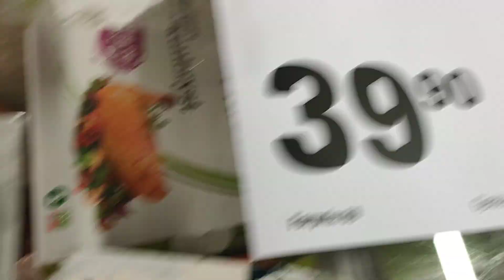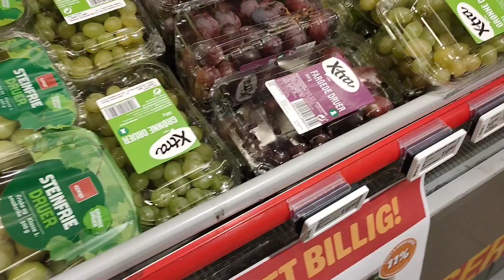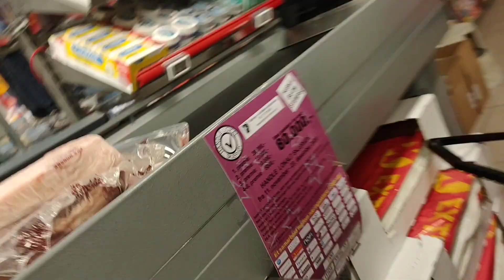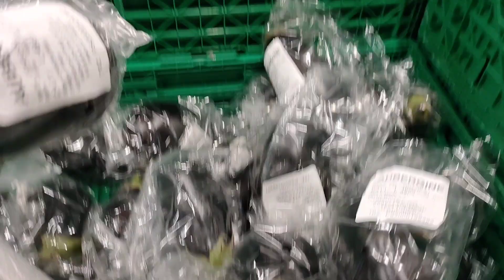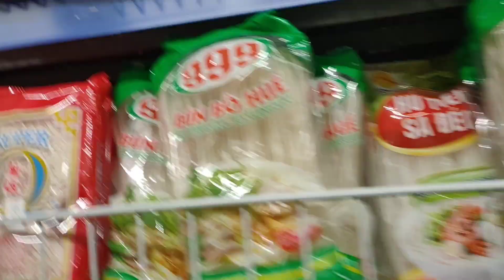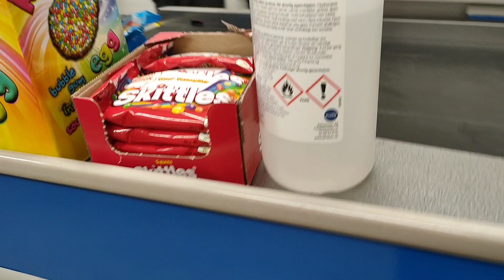CHALLENGE ACCEPTED P1 || SYDNIE JOVEL